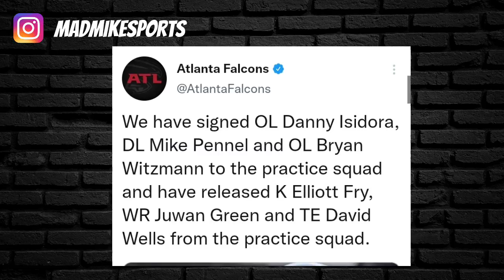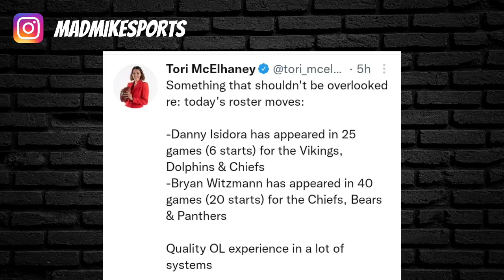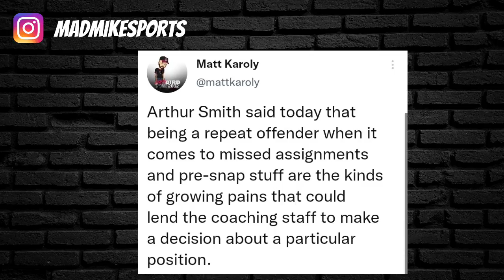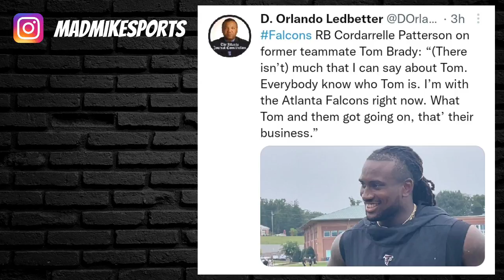Atlanta Falcons News - Falcons Sign Former Chiefs DT Mike Pennel , Arthur Smith Addressing the loss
Atlanta Falcons News coming at you again. In this video Mad Mike gives his take on the latest news concerning the Falcons & around the NFL. Including the latest transactions.